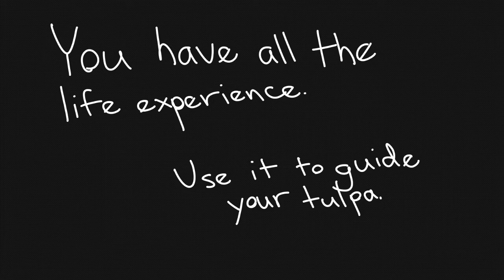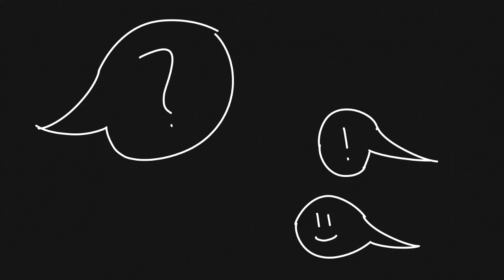Growing a Tulpa Into an Individual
When you first start getting responses, what you have is the seedlings of a person that need time and care to grow into a mighty tree that blossoms with personality. Talk to tulpas and hosts and ask for advice at the Tulpa Republic Discord